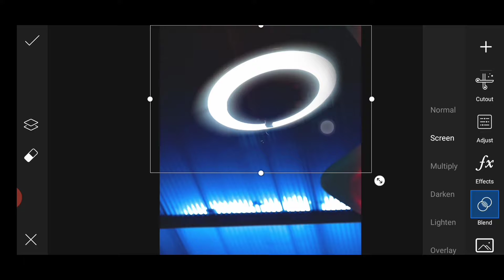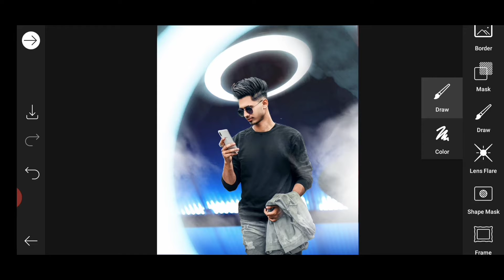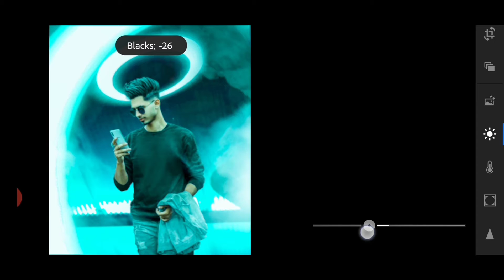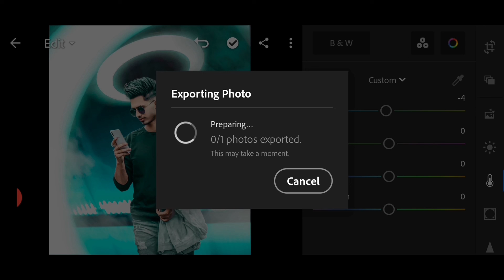Ring Light Photo Editing Tutortial 2021 | Picsart Ring Light Photo Editing 2021 | Editz Club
Hi guyz,

.Cover Topic.

 Photoshop touch
 Adobe Photoshop,
 Adobe Illustrator
 Illustration
 Graphic Design
 picsart
 picsart editing
 photo editing
 Professional Editing
 picsart best editing
 photo manipulation
 manipulation tutorial
 manipulation picsart